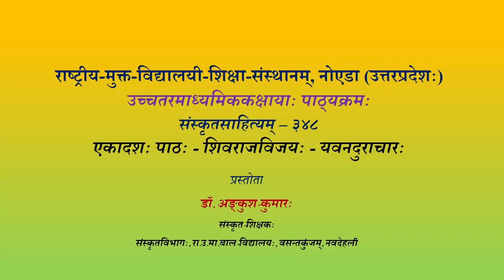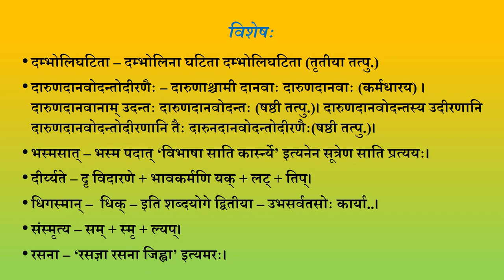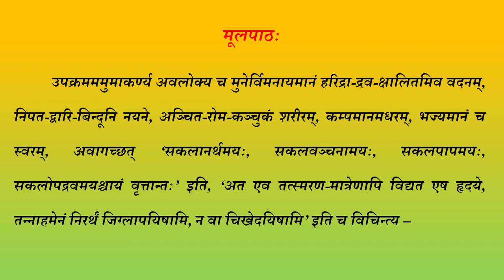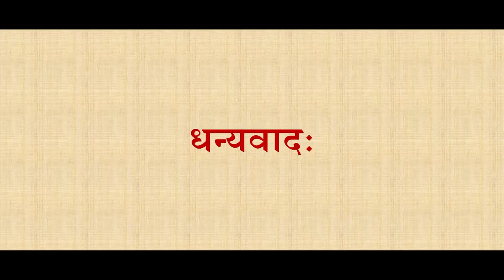Sr Sec Sanskrit Sahitaya 348 Lession 10 Shivrajvijay Yogiraj yavandurachar Part01